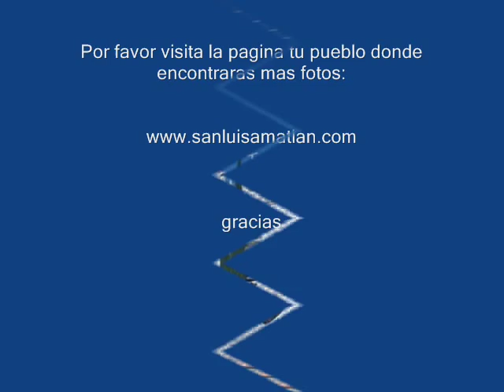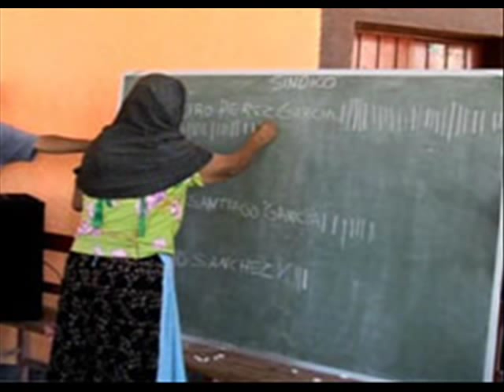san luis amatlan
san luis amatlan miahuatlan oaxaca